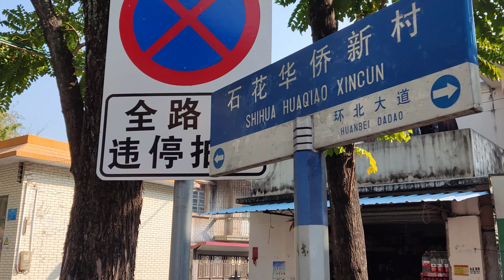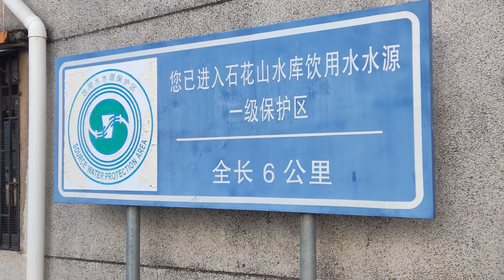台山石花華僑新村 矮層低密度老舊小區 路邊有两隻狗仔温柔地打交 台山自来水公司